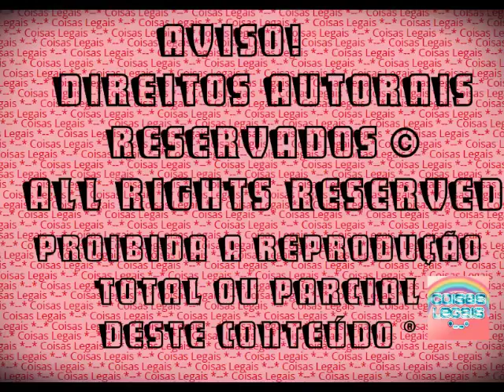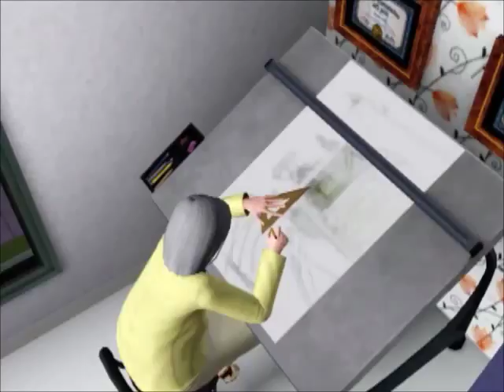The Sims 3 - Ellie Gruber #17 (2016)